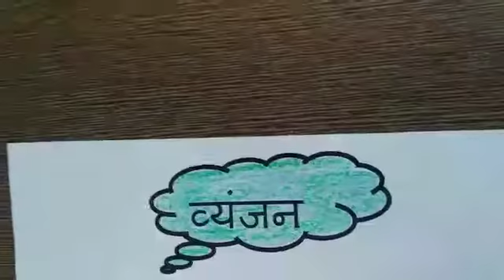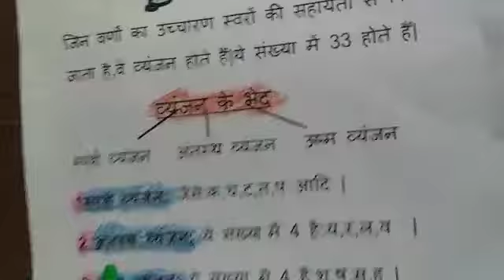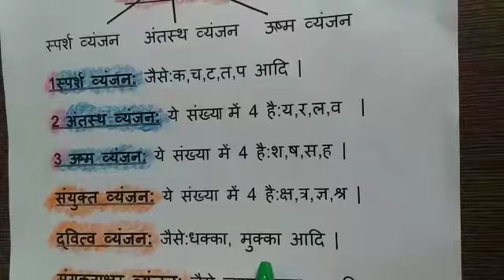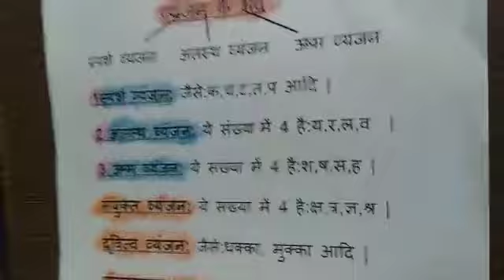Vran Vichar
Vran Vichar II Mrs  Permila II Kanya Mahavidyalaya, Kharkhoda